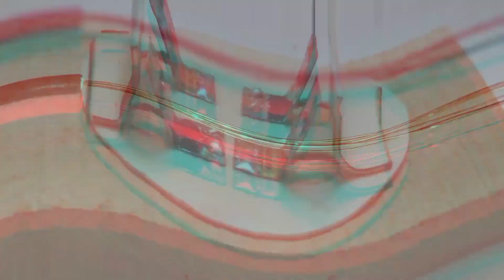how to make extension board | awesome jugad - bosehacker